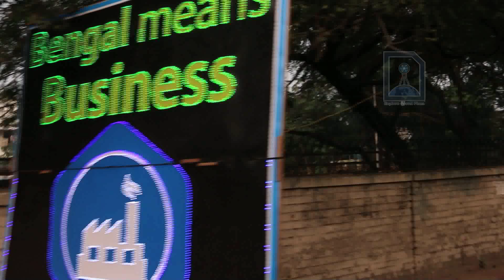Nazrul Tirtha in New Town, Kolkata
Nazrul Tirtha (Nazrul Pilgrimage) is a cultural and educational center dedicated to the rebel poet Kazi Nazrul Islam.The center is situated at Action Area 1, New Town (few meters away from Rabindra Tirtha). West Bengal Chief Minister Mamata Banerjee inaugurated the center on 24 May 2014 to mark the occasion of the 115th birth anniversary of the poet.

From August 2015, the center started screening films  and in November 2015 became a venue for the Kolkata International Film Festival. Nazrul Tirtha also hosts art exhibitions.
Source-Wikipedia